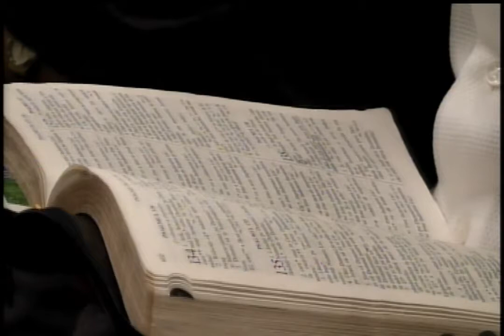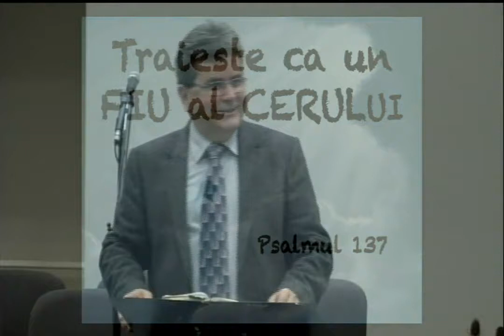Nelu Filip - Traieste ca un fiu al Cerului (13 Octombrie, 2013)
Biserica Betania Irlanda, Dublin (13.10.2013)